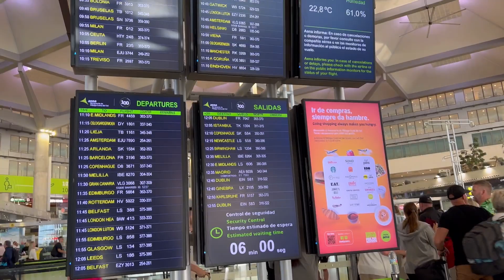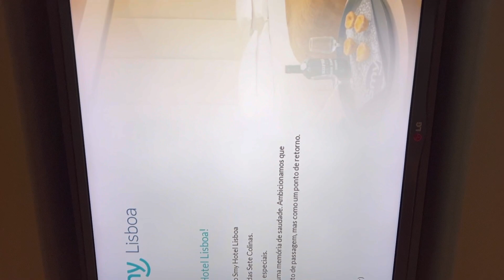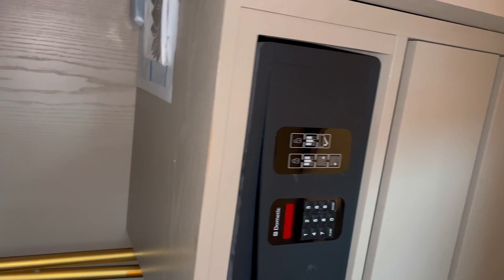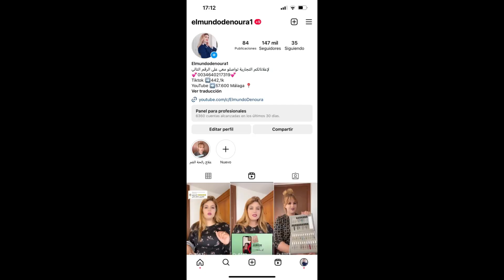أول سفر ليا امع راجلي🙂شوفو اشنو اوقع لراجلي فالطيارة 😭 ديتكم لشركة اديالي 🥲